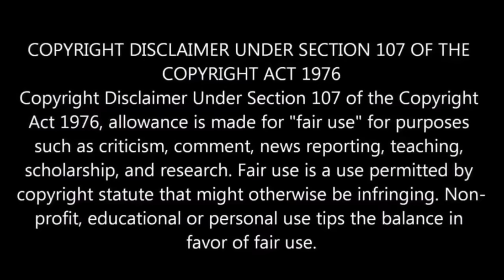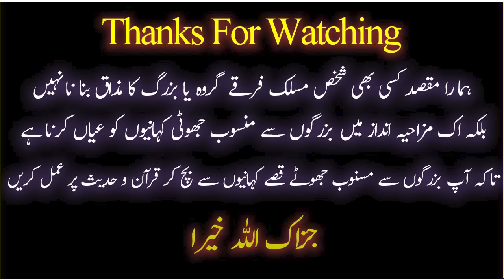😍 Chishti Dulhan Owais Rabani Get Ready For Munazara But😱!! Hanif Qureshi | Eng Muhammad Ali Mirza 😍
9:00AM - 1:00PM
2:00PM - 5:00PM